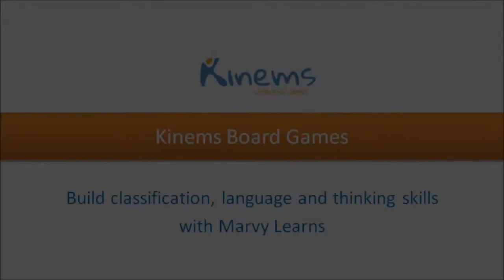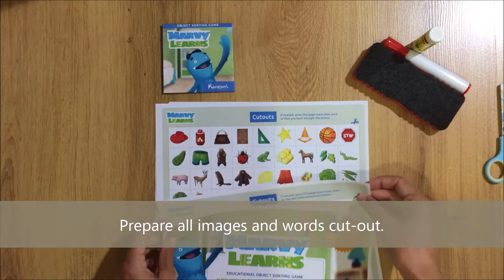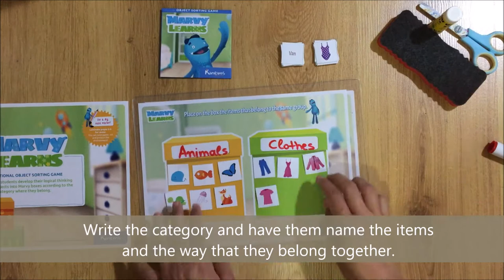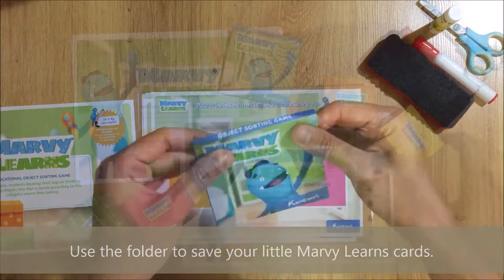Kinems Board Games: Build classification, language and thinking skills with Marvy Learns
Marvy Learns is an ideal game for kids to build classification, language, and critical thinking skills by sorting objects into Marvy boxes according to the category where they belong!